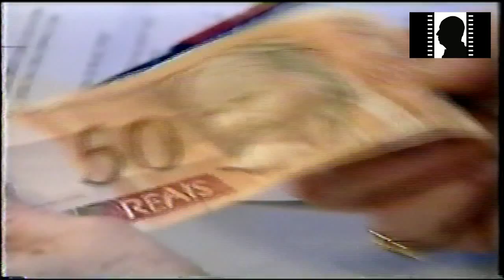BIANKO NO PROGRAMA DO JÔ SOARES ONZE E MEIA 1996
O Mágico e Palestrante meu amigo Bianko faz sua entrevista ao JÔ SOARES. Este vídeo faz parte do meu acervo mágico.